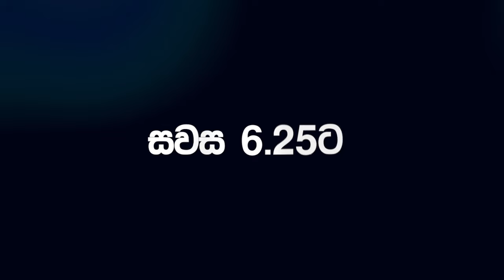උතුරේ අපේක්ෂකත්වයට නම් තුනක්